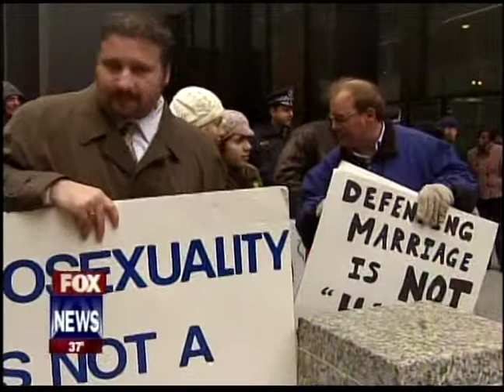AR demo reel 13